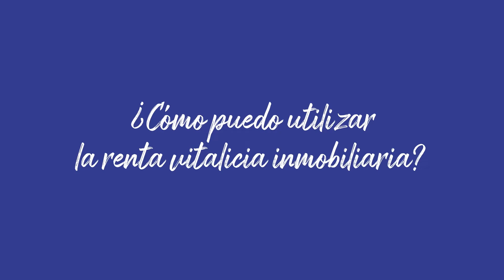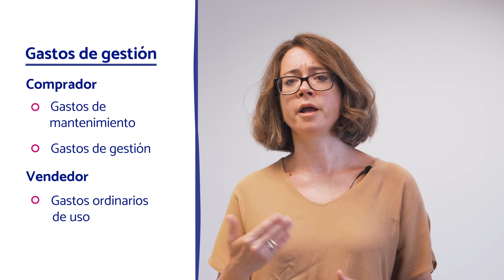Renta Vitalicia Inmobiliaria - Cómo complementar tu pensión a través de la vivienda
Descubre qué es la renta vitalicia y cómo puede convertirse en el complemento ideal durante la jubilación de una persona.

Requisitos para acceder a la renta vitalicia inmobiliaria:

-Tener reconocido algún grado de dependencia
- ≥ 33% de discapacidad
-Disponer de una vivienda en propiedad

En Amavir podrás encontrar diferentes ayudas para personas mayores dependientes con las que complementar su pensión. Se mantienen acuerdos con diversas entidades que permiten nuevas formas de financiación con las que poder acceder a una residencia de mayores.

Si quieres obtener más información sobre las alternativas de financiación que se ofrecen en Amavir, descarga la guía gratuita de soluciones financieras en nuestra web.